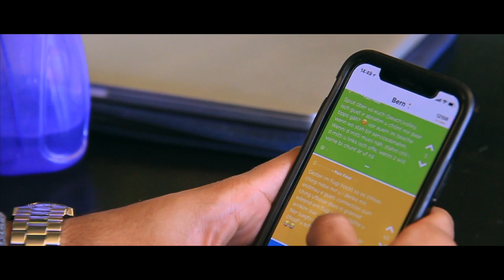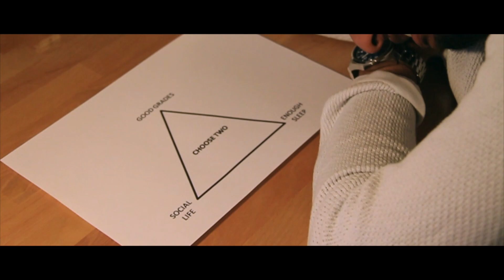First World Student Problems | SWITZERLAND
Zum Studienbeginn haben wir eine Compilation mit typischen "Studentenproblemen" mit einem kleinen SurpRice zusammengestellt.